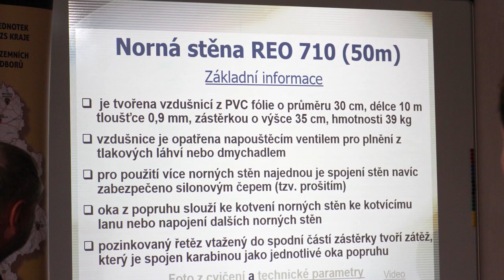PŘEDÁNÍ NORNÝCH STĚN HZS STŘEDOČESKÉHO KRAJE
Norné stěny byly pořízeny za účelem zvýšení havarijní připravenosti při vzniku mimořádných událostí na Příbramsku, zejména pak na vodním díle Orlík a Kamýk.
Motorová vzduchová dmychadla jsou vyrobena ze standardních vysavačů na sběr listí, speciálně upravených na plnění norných stěn. Dmychadla jsou poháněna spalovacím motorem a jsou tedy mobilním a autonomním prostředkem, který není závislý na zdroji elektrické energie, a lze jej proto použít prakticky kdekoliv.